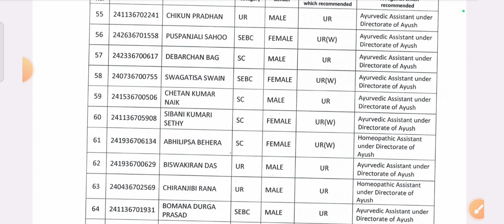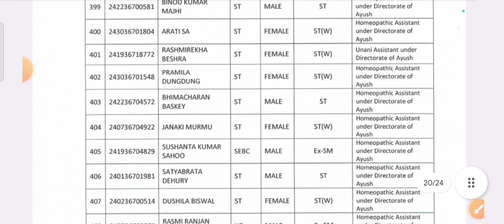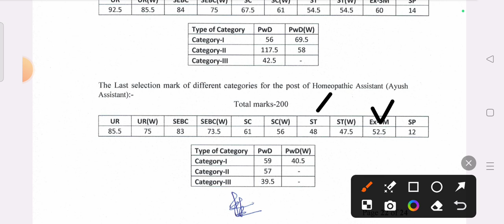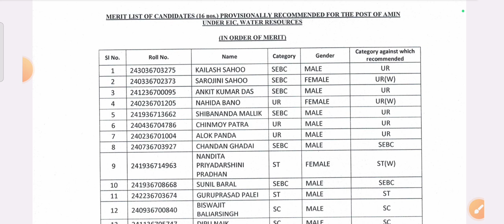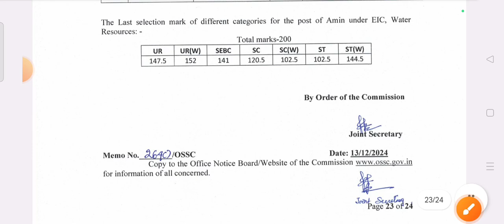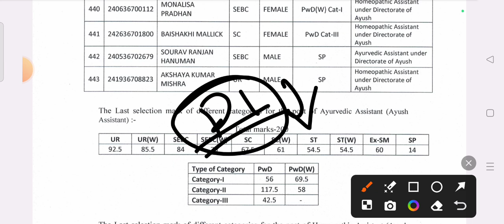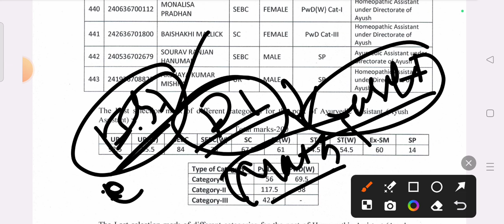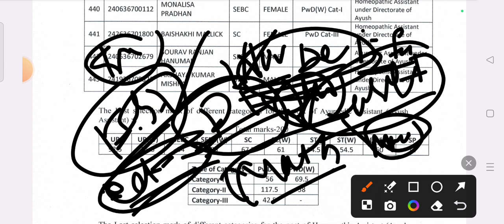ossc CGL 24 result out/know all details/cut off/next exam target